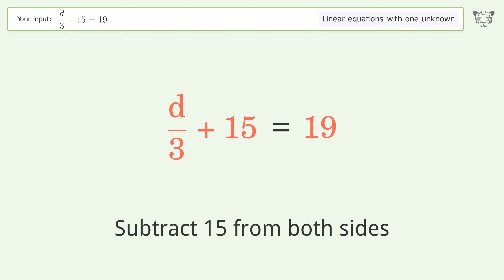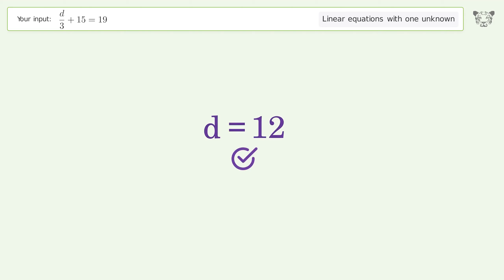Linear equation with one unknown: Solve d/3+15=19 step-by-step solution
Solving d/3+15=19 using the linear equation with one unknown solver

for a step-by-step and more tips and tricks for dealing with linear equations with one unknown.